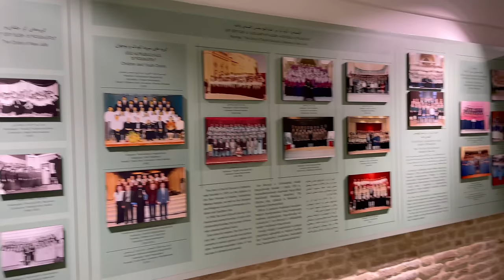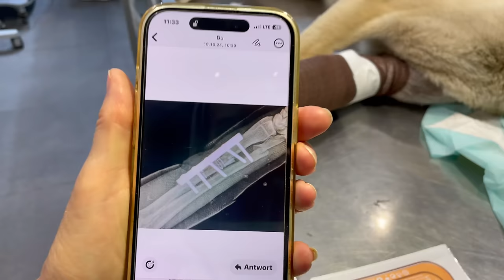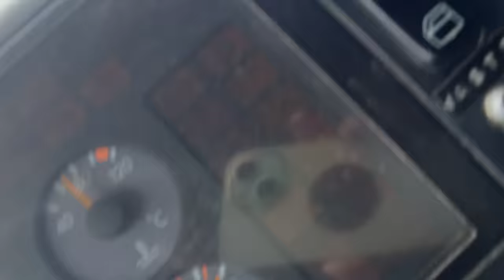Adrenalin pur: Abenteuerliche Passüberquerung mit 30 Grad Heckversatz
Die Anfahrt zum Pass war sehr steil mit bis zu 25 Grad Steigung. Aber dafür trocken. Ab dem Pass war es etwas weiss und Nass. Aber zum Glück nicht so steil. Der Schnee war auch nicht das Problem, sondern der Schlamm der an einer stelle über 20 Meter weit ging. Zudem war die Piste schräg abfällig was das Heck zum ausbrechen brachte. So musste ich langsam mit ca. 30 Grad Heckversatz sliden. Zum Glück ging es seitlich nicht weiter runter da ein Erdhaufen entlang der Piste aufgeschüttet war. An diesem führte aber ein Bach entlang. Trotzdem war es etwas riskant bei dem Wetter da runter zu fahren. Jetzt gab es auch kein zurück mehr. Zuvor hatte ich dass immer im Kopf. „noch kann ich umdrehen„. Das geht jetzt aber nicht mehr. Wir sind immer noch auf 2700 Meter oben. Das nächste Dorf ist 10 km entfernt und auf 1900 Meter. Wenn jetzt also eine Passage kommt die Schlamm hat und steil runter geht, dann sind wir am Arsch. Dann müssen wir wohl den Winter hier oben bleiben. Gut oder eben auch nicht habe ich noch ca. 650L Diesel dabei. Wasser gibt es hier oben genügend, mehr als mir lieb war. Und der Proviant reicht auch sicher so 1-2 Monate. Ok, ich habe noch mein Ebike, mit dem ich „locker“ ins Dorf und wieder zurück komme solange der Schnee nicht höher als 20cm ist. Was man sich alles so ausdenkt wenn man in der Scheisse steckt. Mir war auch nicht gut dabei. Der Morgen war auch wieder einmal einer meiner Depritage. Es ging also bereits mit schlechten Gefühlen und grosser innerer Unsicherheit los. Aber wir hatten verdammt Schwein und es war diesmal die schwierigste Passage und es folgte nur noch kleinere überschaubare Stellen die zu meistern waren. Nach drei Stunden kamen wir schließlich im Dorf an. Aber seht selber.

Equipment:
Iphone 15
DJI Mini 4
Rode Microphone